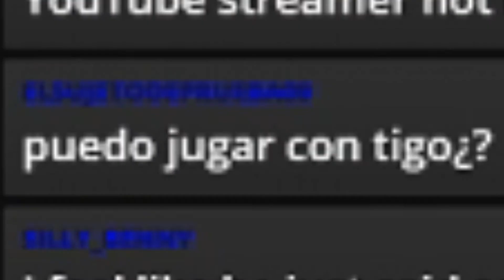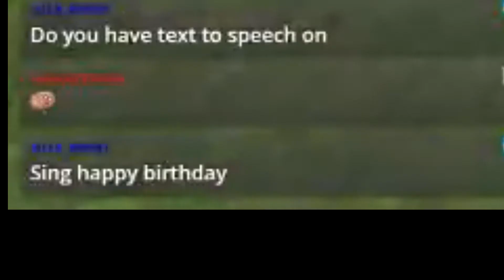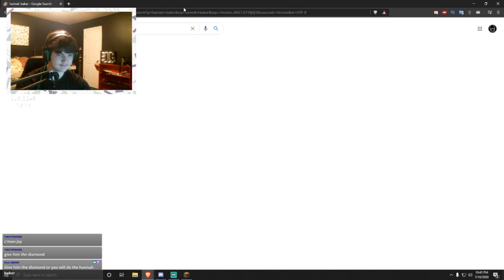I have a dent in my head...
I really do have a dent in my head, and it bothers me.
pls don't make fun of it
This video is made from a stream I did on twitch ➤

SMP Swarm is a minecraft server that is hosted by cryptonic on GGServers. We expect it to last a couple months and have many events and cool minecraft builds.

---MEMBER LIST---
Cryptonic
QuitePeeved
Addict
TreeFault
Absolute Yeti
Spade
Wavy
Paraps
Yachter
Universe Doge
Agar112
AveryOdinson
Amino
Pyrone

Espirit - Daydream
Noisemaker - Skate or Die